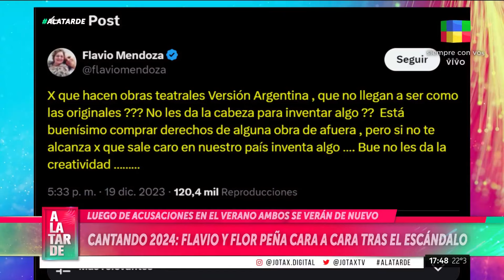FUERTE TENSIÓN: FLAVIO MENDOZA vs FLOR PEÑA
UNA PELEA QUE REAVIVA SU LLAMA EN EL COMIENZO DEL CANTANDO 2024